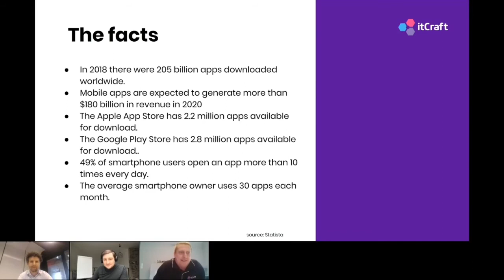THE FACTS ABOUT MOBILE APP MARKET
Find out the most up to date facts of the mobile app market.

Avoid common mistakes and create a startup the right way. Don’t quit your job and create a startup BEFORE watching this webinar! Find out how to start a mobile app business!

itCraft has developed more than 200 apps over the last 10 years and now boasts more than 60 development professionals.

Our expertise and passion for software development have helped win the trust of startups from industries like fintech, healthcare, logistics and more. We know a lot about building a business from scratch. From workshops, through development to implementation – we took many brands on this journey to successful product release. Our knowledge comes from cooperation with big corporations and enterprises, as well. We are ready to work with any brand, big or small, that needs excellent software products.

The main goal of the itCraft team is to deliver high-quality mobile innovations to businesses around the world. We provide comprehensive, custom software development services to support large enterprise and promising startups alike.

Register to watch our FREE webinar "BEFORE YOU QUIT YOUR JOB TO CREATE A STARTUP"